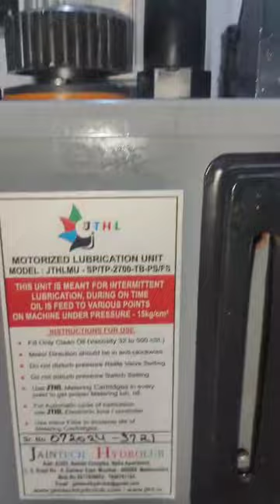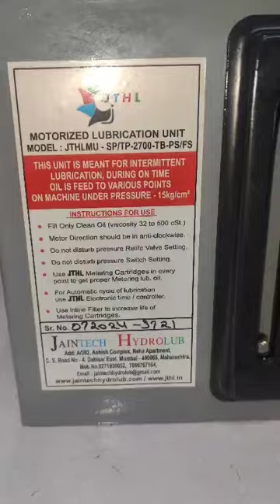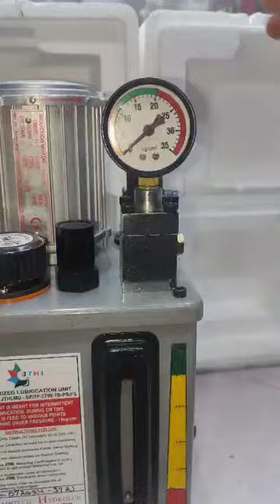MOTORIZED LUBRICATION UNIT 3LTR METAL BODY -WITH FLOAT SWITCH & PRESSURE SWITCH.